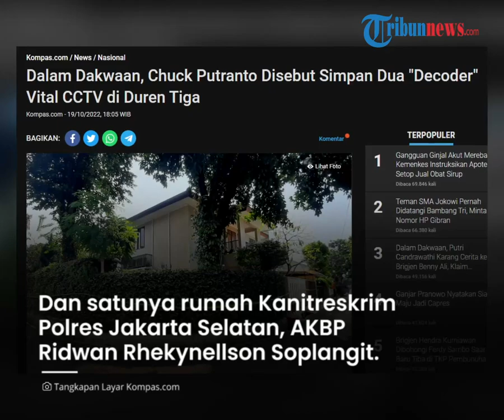Chuck Putranto Didakwa Simpan 2 Decoder Vital CCTV, Sempat Dimarahi Sambo: Jangan Banyak Tanya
TRIBUN-VIDEO.COM - Sidang kasus dugaan pembunuhan berencana terhadap Brigadir J terus berlanjut.

Kali ini sidang ditujukan kepada para terdakwa dugaan obstruction of justice atau upaya menghalang-halangi penyidikan, termasuk Chuck Putranto.

Ia didakwa telah menyimpan 2 decoder vital CCTV setelah Brigadir J tewas.